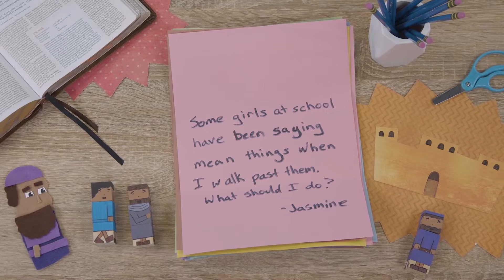November 21, 2021 | Elementary Age